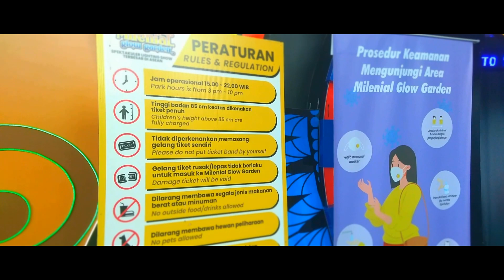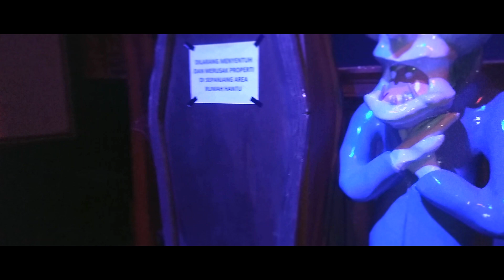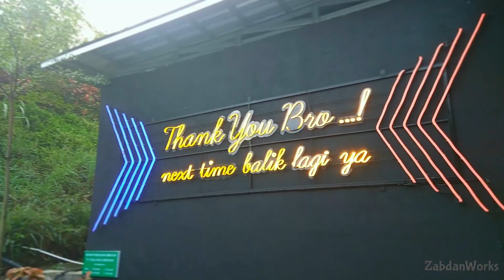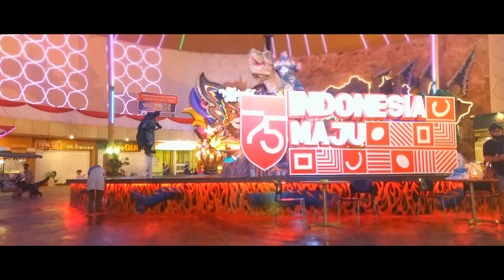Infinity World Satu-Satunya Di Indonesia Milenial Glow Garden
Cuma bisa ditemuin disini loh temen-temen, di Jatim Park 3 Kota Wisata Batu Jawa Timur.
Kali ini, wahana yang dibangun diatas dua hektar dikomplek Jatim Park 3 itu dibagi kedalam dua area: Indoor dan Outdoor.
Kita disajikan dengan berbagai rekayasa cahaya lampu warna-warni di area yang keren abis temen-temen.
Dunia Fantasi tanpa batas yang menakjubkan.